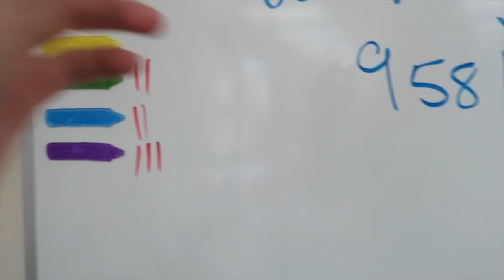High School Teacher Vlog + Class Management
My Classroom Wish List

♡ Cannon Powershot 720s
♡ Canon EOS Rebel T6
♡ Mr Bean Cardboard Cutout
♡ Raffle Ticket Drum
♡ Outdoor Black/White Rug
♡ Prize Wheel
♡ Cash Box

SHOP MY TEACHER BACK TO SCHOOL HAUL ITEMS BELOW!!
♡ Papermate Flair Pens
♡ Wonder Woman Backpack
♡ Crayola Fat Markers
♡ Crayola Skinny Markers
♡ Crayola Colored Pencils
♡ Crayola Crayons
♡ Crazy Art Crayons (25cents)
♡ Crazy Art Color Pencils
♡ Crazy Art Markers
♡ 2 Pack Scissors
♡ Student Reward Stickers
♡ Sticker Organizer
♡ Sticker Boxes
♡ Student Reward Toys
♡ Lined Paper (on sale!)
♡ Classroom Welcome Sign
♡ Dog Pencil Pouch (similar)
♡ Backpack Lunch Box Combo
♡ Plastic Cubby
♡ Rainbow Book Bin
♡ Rainbow Magazine Holder (similar)
♡ Rainbow Highlighters
♡ The BEST construction paper
♡ Kraft Paper Roll
♡ 1 inch Rainbow Tape for Whiteboards
♡ Unicorn Sequin Backpack (amazon)
♡ Unicorn Sequin Backpack (Walmart)
♡ Lisa Frank Notebook
♡ Class Corn Hole Game
♡ Mini Basketball Hoop
♡ Rainbow Bowling Pins
♡ Rainbow Rolling Cart
♡ Classroom Posters
♡ Rainbow Class Posters
♡ Happy Planner (different designs!):